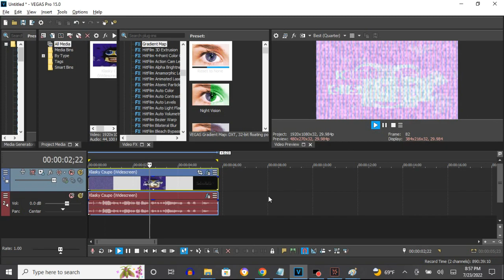How To Make Ring Mod Vocoder 10.0 On Vegas Pro (New Effect)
Ring Mod Vocoder effects made by users:

1.0: MediaPerthVideoEditor379
2.0: SlimWarp
3.0: TGMLM6002 Studios
4.0: SoFiA EpIsOdEs 0
5.0: Zero372
6.0: Louis
7.0: Mario Buitron (Me)
8.0: ☀️SunAndBabyBFDIBubbleEffectsObjectThingy6835
9.0: NickTyhurstLogoMaker2005
10.0: MediaSilverPurpleTheVideoMaker217

How To Make Ring Mod Vocoder 10.0:

(VideoFX)

1st: Gradient Map - Ring Mod Vocoder 10.0.

0; R: 255, G:  128, B: 255, A: 255
1; R: 255, G:  255, B: 255, A: 255

2nd: TV Simulator - Ring Mod Vocoder

Interlacing:               0.0000
Phosphorescence:           1.0000
Static:                    0.2000

(AudioFX)

1st: Orange Vocoder - RING MOD VOCODER 10.0

Keyboard Key Set:

2nd White Key

Effect by MediaSilverPurpleTheVideoMaker217

(NEW EFFECT) How To Make Ring Mod Vocoder 10.0